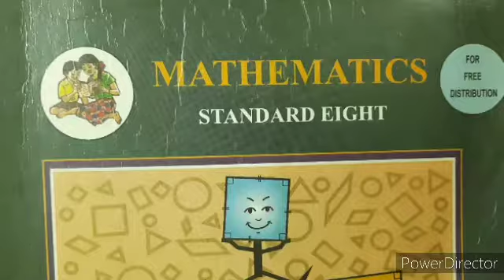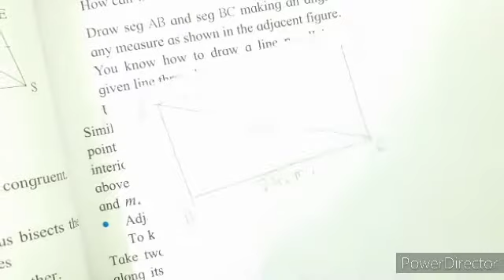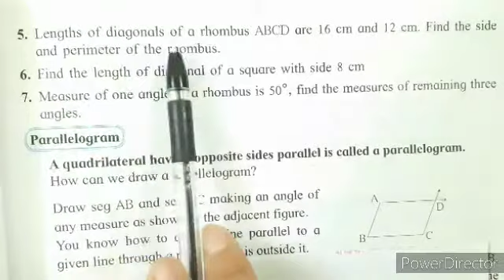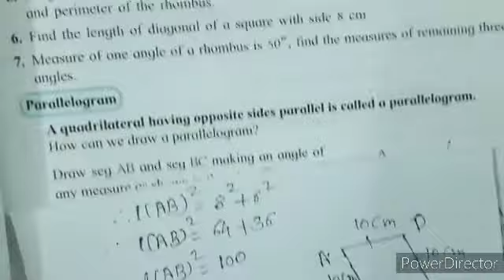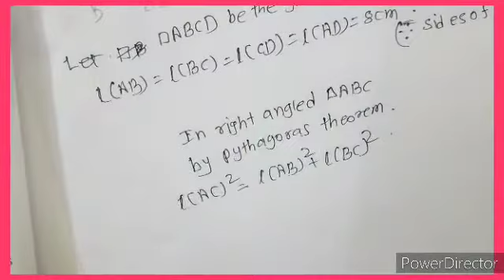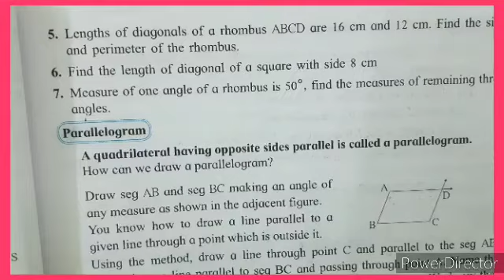QUADRILATERAL : CONSTRUCTIONS AND TYPES (L-4)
*Maharashtra state board standard 8 Mathematics
*Maharashtra state board standard 8 mathematics chapter 8 quadrilateral Constructions and types
* mag Chala shikkuya